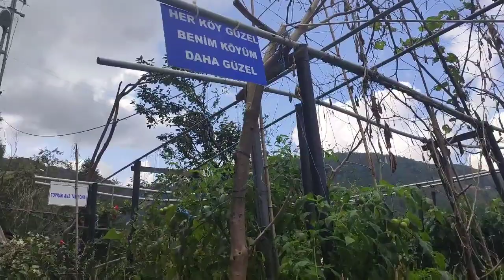Her Köy Güzel. Benim Köyüm Daha Güzel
Babamla beraber Veysel amcanın bahçesini geziyoruz.